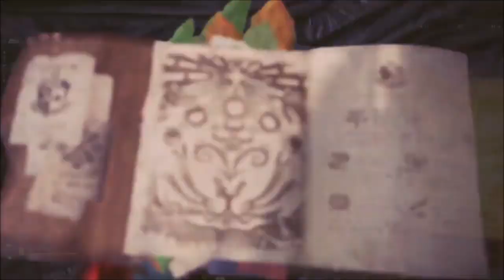BEST Monster Hunter World BEHEMOTH GUIDE - COMPLETE Walkthrough/Tutorial/Help! Every Tip & Strategy!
BEHEMOTH GUIDE! I made the most complete and comprehensive in depth Behemoth guide I could possibly make. Best Guide Ive made so far! One stop Guide to Behemoth!!! How to kill behemoth normal behemoth

MOST CLUTCH Behemoth kill ever (epic hilarious video i made) (Must see)

-EVERY TIP I CAN THINK OF
-ROLES EXPLAINED / TYPES OF BUILDS
-ELEMENTAL AND STATUS WEAKNESS
-FULL WALKTHROUGH AND MECHANICS EXPLAINED
-moveset, and moves
-farming tips sos tips how to farm
-how to beat behemoth

a visitor from another world
a legendary beast
it taketh it with his eyes
a visitor from eorzea

HOW TO KILL THE BEHEMOTH Guide- COMPLETE Guide/Walkthrough/Tutorial/Help! Every Tip and Strategy! - MHW

how to beat how to kill hunt slay help guide defeat hunt speed run behemoth solo armor weapon insect glaive dragon soul True gae bolg drachen armor how to get method hunter rank 16 what hunter rank behemoth party roles group die dying survive meteor tornado comet beast final fantasy event "behemoth guide" wt behemoth walk through behemoth run behemoth kill mechanics move set moveset enmity guide monster hunter world behemoth guide tips and tricks how to farm unlock behemoth anmity
emnity enmity